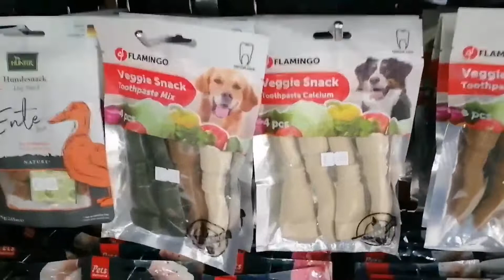Pet shop in Kuwait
Complete items for your pet